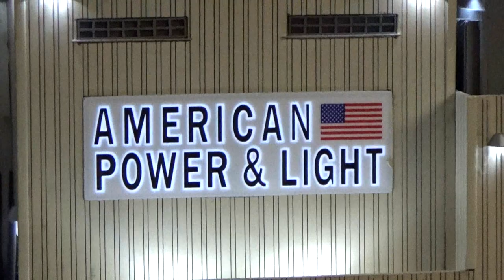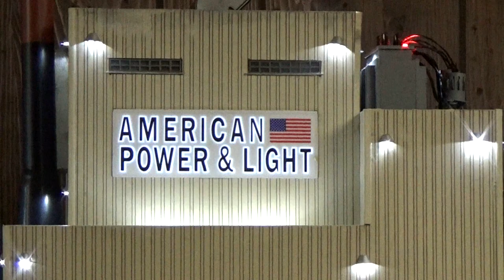MTH GE 'Next Gen Fuel' Evolution Series O-Gauge Model Trains On-Line HD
Our Dad, is definitely the Silver Rail Club's most 'Senior Engineer' as he celebrated his 94th birthday in early January of this year, 2023.  He's enjoyed a long retirement from GE, where he worked as a field service engineer on three different types of major power generation systems, utilizing steam, gas, and nuclear energy.
We've put together a 'power generation' train he really enjoys seeing on the hi-rail.  It's an express on a Fastrack to move heavy equipment, and coal and gas, to 'power-up' America and make things run with energy independence.  We're making 'all things great again' in O-gauge - 'All Aboard'!
O-gauge model trains displayed and operated by the Silver Rail Club in Virginia.  Founder: Peter J. Martens.